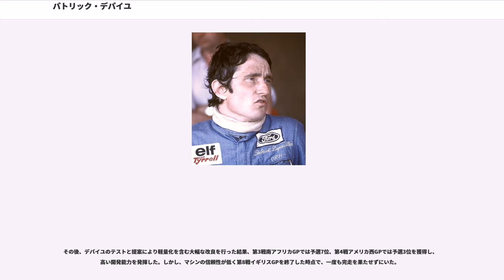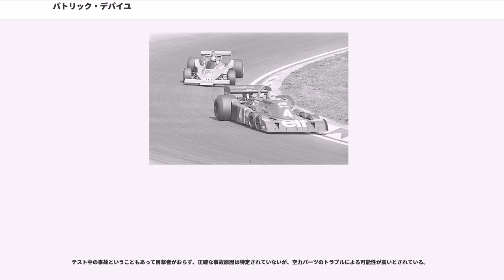パトリック・デパイユ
クレルモン＝フェラン出身の人物

パトリック・デパイユ（"Patrick André Eugène Joseph Depailler" 、1944年8月9日 - 1980年8月1日）は、フランスのレーシングドライバー。1971年フランスF3、1974年ヨーロッパF2チャンピオン。

名前はデパイエ、ドゥパイエ、ドゥパイユ、ドパイエとも表記される。

ピュイ＝ド＝ドーム県クレルモン＝フェラン出身。

元々は2輪でレース活動を行っていたが、その後4輪レースに転向。1967年よりフランスF3に参戦すると、1971年にはチャンピオンを獲得。

翌にはティレルのサードドライバーとして、F1に2度スポット参戦。デビュー戦である第6戦フランスGPでは、周回不足により完走として扱われなかったが、最終戦アメリカGPでは11位で完走している。

1973年はヨーロッパF2にスポット参戦。前年同様ティレルからスポット参戦の予定があったが、バイク事故で負傷し断念する。

より、ティレルよりF1にフル参戦を開始。開幕戦のアルゼンチンGPで6位に入り、初入賞。第7戦スウェーデンGPでは、予選でポールポジション（以下：PP）を獲得し、決勝でも2位に入り初の表彰台を経験。また、ファステストラップ（以下：FL）も記録している。

この他にも数回の入賞を記録したが、チームメイトのジョディー・シェクターは2勝を含む9度の入賞（表彰台6回）を記録しており、やや見劣りする結果となる。獲得ポイントでも、シェクターに31ポイント差をつけられることとなった。

この年はF1と平行しヨーロッパF2に参戦、4勝を挙げチャンピオンを獲得している。

この年は前年と比較するとチームは不調となるが、そんな中でも第3戦南アフリカGPでの3位表彰台を含む5度の入賞を記録、入賞の総回数ではシェクターを上回った（シェクターは4度）。

しかし年間獲得ポイントでは、1勝を含む3度の表彰台を記録していたシェクターを、この年も下回ることとなった。

もティレルから参戦。2位5回、3位2回、6位1回、FL1回という成績を残し、ランキング4位を獲得。結果的にこの4位は、自身最高の年間記録となった。

しかし、この年も1勝を含めデパイユを上回る入賞数を記録したシェクターに対し、獲得ポイントで後塵を拝すこととなった。また、何度も2位に入りながら優勝は出来なかったことから、「万年2位」との声も挙がるようになる。

この年は、チームが6輪車として知られるP34を途中投入した年でもある。まず第4戦スペインGPにて、デパイユ車のみに投入されることとなったため、デパイユは6輪マシンでF1に参戦した最初のドライバーとなった。

もP34で参戦するが、前年から一転、不調に陥り、シェクターに代わってティレルに加入したロニー・ピーターソン共々、苦しいシーズンを送ることとなる。

そんな中、3度表彰台に上がり、年間獲得ポイントでもピーターソンの7に対し20と、初めてチームメイトを上回った。

は開幕から好調であり、4戦中3戦で表彰台を記録すると、第5戦モナコGPで予選5位から初優勝。フル参戦5年目のことだった。

その後はリタイアが多くなり、開幕当初ほどの活躍は無かったが、5度の表彰台を含む7度の入賞で、チームメイトのディディエ・ピローニを圧倒している（ピローニは入賞5回であり、うち2度の5位が最高位だった）。

はリジェから参戦。この年のマシン・JS11は開幕から好調、デパイユはチームメイトのジャック・ラフィットと共に活躍。予選では開幕から7戦中3回フロントローにマシンを並べるほか、第5戦スペインGPで自身2勝目を記録。第7戦モナコGP終了の時点で、ジル・ヴィルヌーヴと並んでランキング3位につけていた。

しかしその矢先、ハンググライダーで事故を起こし、両足を骨折。残りのレースを全てキャンセルすることとなり、シーズンを棒に振った。

結果的に15戦中7戦のみの出走となったが、最終的にランキング6位となっている。

はアルファロメオから参戦。

開幕直後はマシンの戦闘力が低く、アルゼンチンGP予選23位/ブラジルGP21位と下位に沈む。

その後、デパイユのテストと提案により軽量化を含む大幅な改良を行った結果、第3戦南アフリカGPでは予選7位、第4戦...